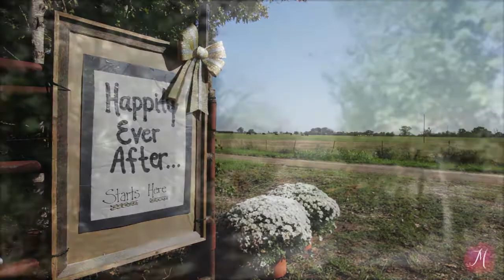Courtney & Shane's Wedding Highlights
Courtney and Shane had a fun, personal wedding day that was a joy to capture. We started out at Courtney's vacation ranch house where the ladies got ready, and then we all rode a mile in golf carts to a small lake where the first look took place. The portrait session with these two was a breeze- all we had to do was train our cameras on them while they flirted, laughed, kissed, and dipped, all without our direction. I remember at one point Brent and I were cruising through the colorful woods, with the dappled sun and crisp air on our faces, and I was just so especially in love with my job.

After the formals we headed to the church for the beautiful ceremony (check out that purple uplighting on the altar- love it!) But before the ceremony the bride and groom exchanged letters, which you will hear portions of in their highlights here.The reception followed at Centaur Arabian Farms, where we have wanted to film for a long time now. It did not disappoint- the café lights, s'mores bar, fire pit, and beautiful grounds all made for such a cozy atmosphere (which was only enhanced by the deluge of rain.)

Courtney and Shane have lived in exotic locales (she lived in China for a while, they got engaged in Thailand) and now they are settling in College Station to work in college ministry. Many blessings on their new life together!

Church: First Baptist Church, Athens
Reception: Centaur Arabian Farms
Photographer: Marissa Carey Photography
Coordinator: Diane Reis
Flowers: Two Dandelions
Band: Walton Stout Band
Vintage Car: Chauffeur Service By James Monroe